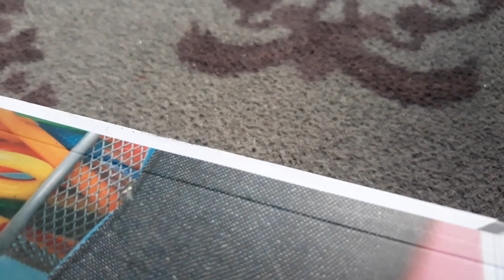Video games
Khan